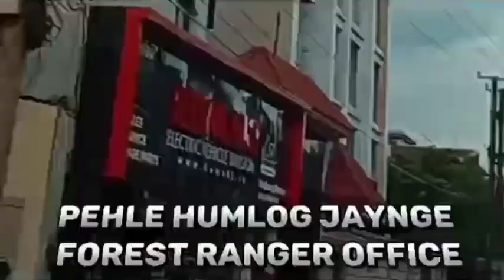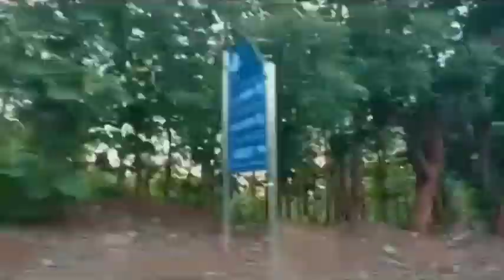Indian python rescue#youtub#viral